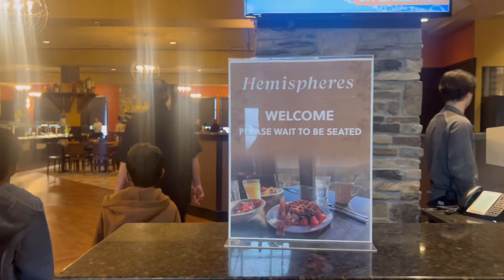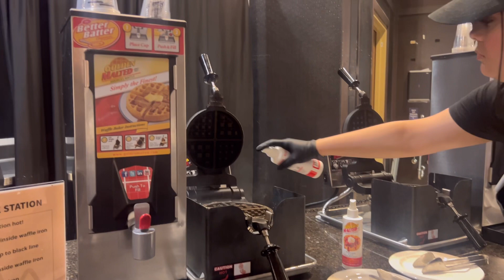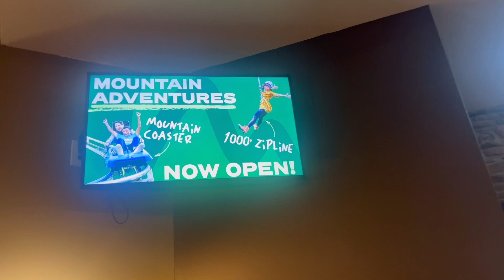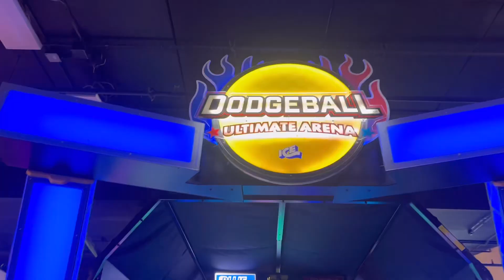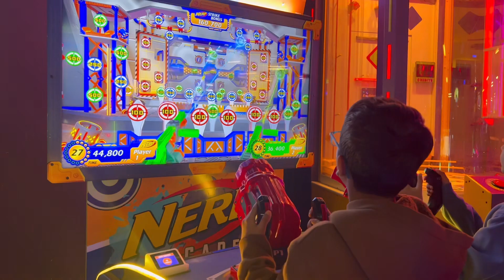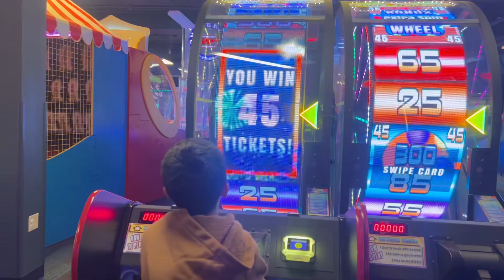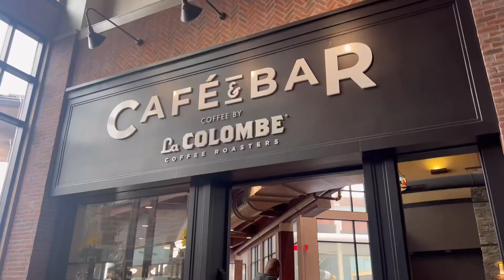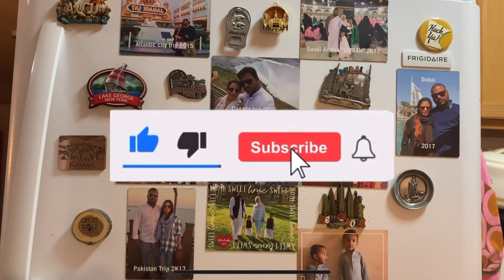Eid 2nd day | Family Time at camelback resort!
Thanks 🙏